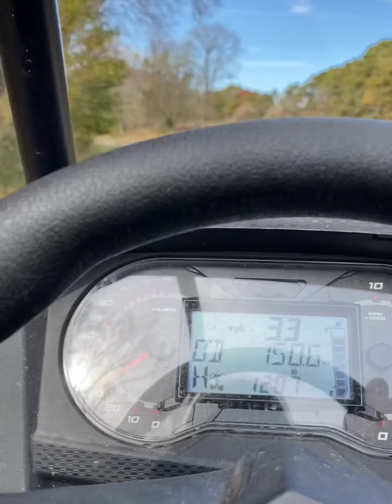Polaris Razor Crash